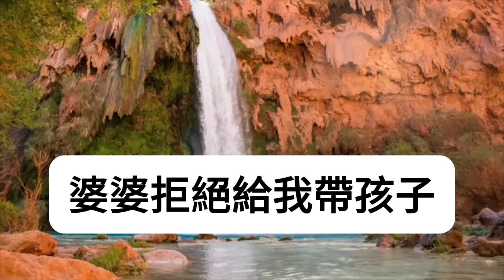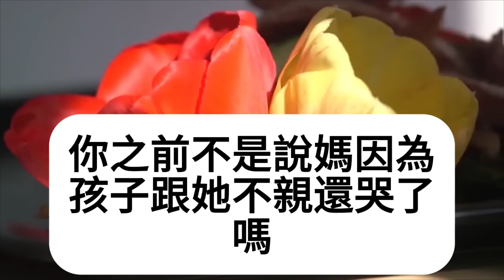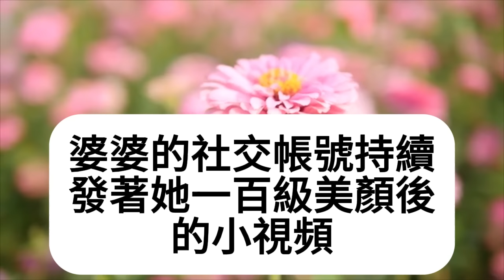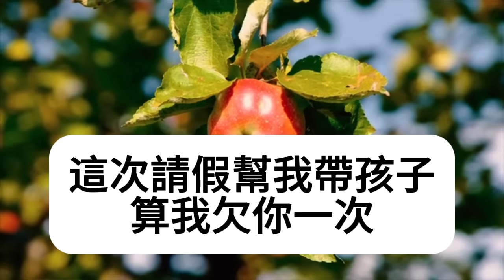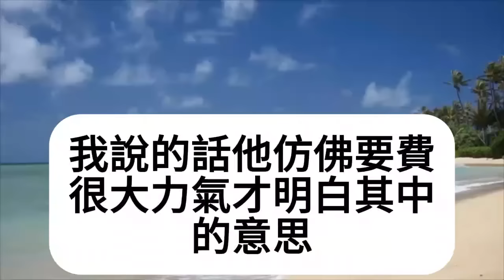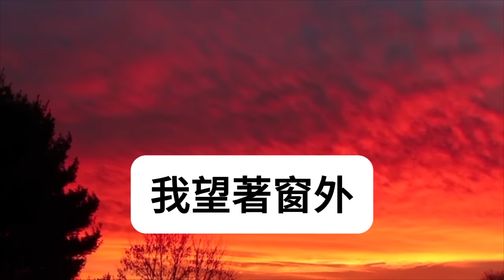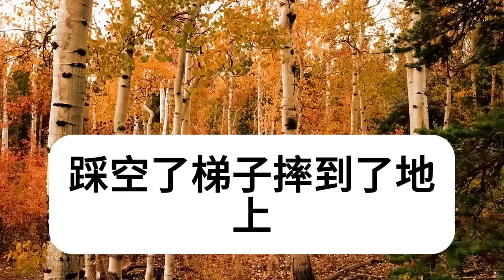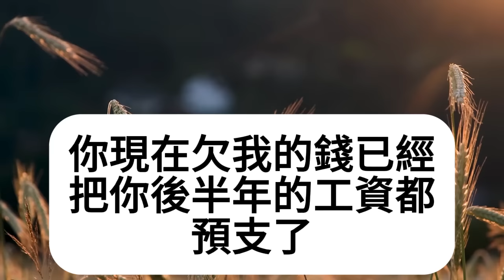婆婆拒絕給我帶孩子，罵我生賠錢貨她只欣賞讓我媽養，後來女兒和她不親她著急了，給零食過敏的孩子買劣質食品，誘哄她帶回老家虐待她，我怒了一招讓眾人傻眼！民间故事